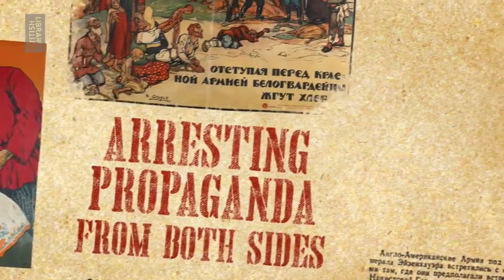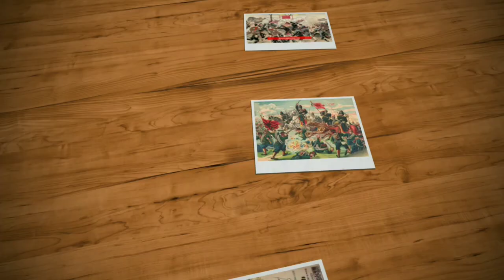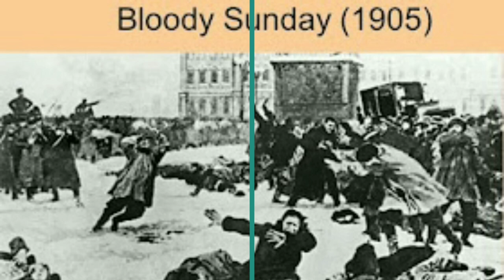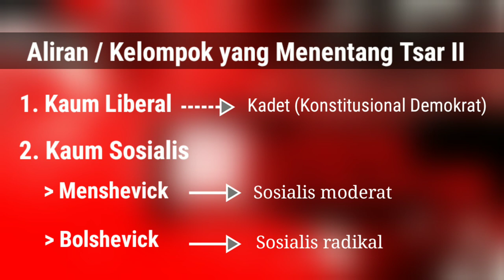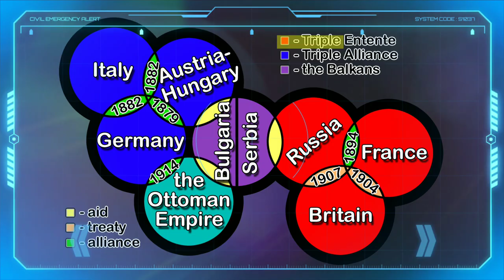Revolusi Rusia | Revolusi Bolshevik - Revolusi Besar di Dunia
Revolusi Rusia merupakan salah satu revolusi besar dunia yang memiliki pengaruh terhadap umat manusia. Simak apa yang menjadi latarbelakang terjadinya Revolusi Rusia, proses Revolusi Rusia dan pengaruh Revolusi Rusia bagi umat manusia (dunia) dan bagi pergerakan Indonesia.
Revolusi Rusia merupakan revolusi untuk menggantikan kekuasan Tsar II. Revolusi Rusia di dipelopori oleh golongan liberal (kadet), Menshevik dan Bolshevik. Revolusi Rusia erat kaitannya dengan meluasnya faham komunisme di dunia

Timestamp
00:00 Pembukaan
00:53 Latarbelakang
06:22 Jalannya Revolusi
09:53 Pengaruh Revolusi